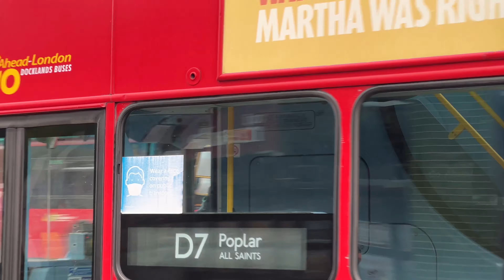London's Buses in the rain at Mile End on 29th June 2022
London's Buses in Mile End on 29th June 2022